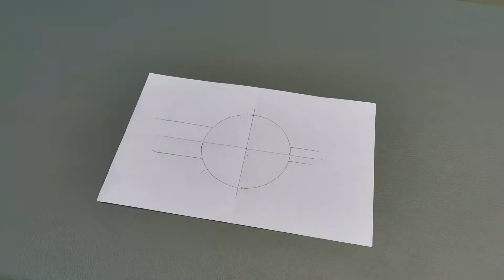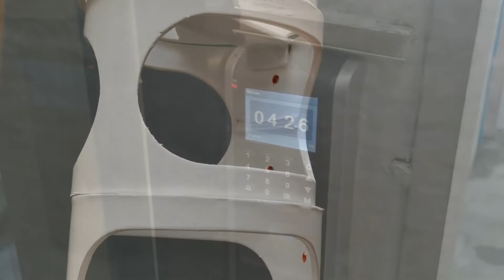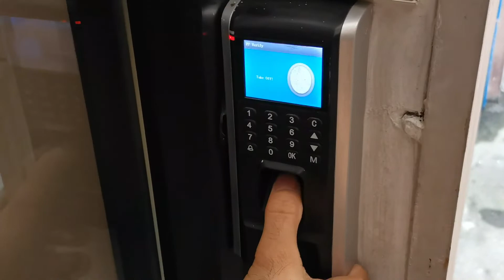DIY Wall Mount for Deco WiFi Mesh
TP Link Deco E4 Mesh Wifi System